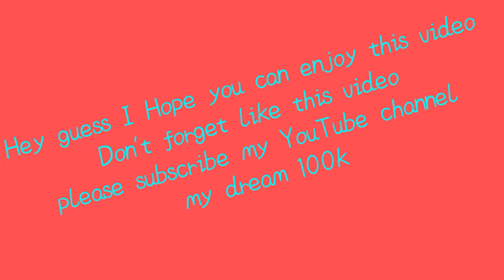My first vlog in YouTube and my first vlogging 2024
Nazmul Hossain's YouTube channel. I'm 16 years old YouTube contant creator . I love my country and shering to my life style vlog, travel etc.please support me .My dream 1 lakh to my YouTube channel please support me

I hope you support me